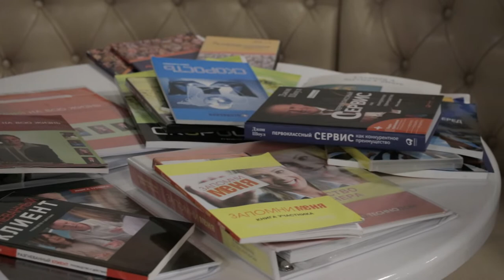Бизнес завтрак Джона Шоула в логистической семье Nawinia Неделя с мировым сервис гуру в Москве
Бизнес завтрак Джона Шоула в логистической семье Nawinia Неделя с John Tschohl мировым сервис гуру в Москве